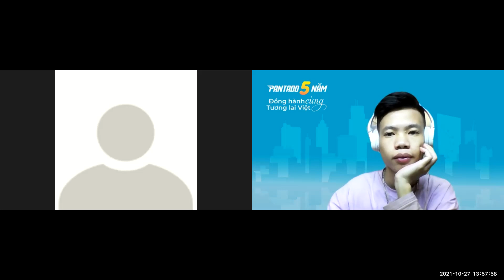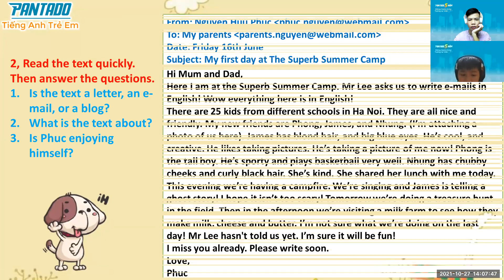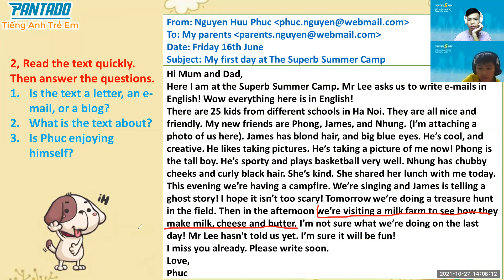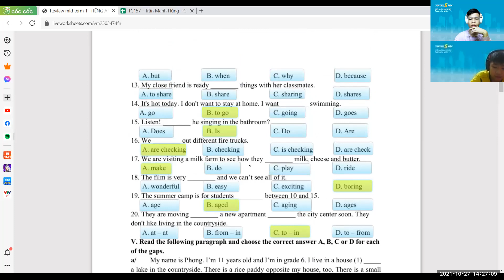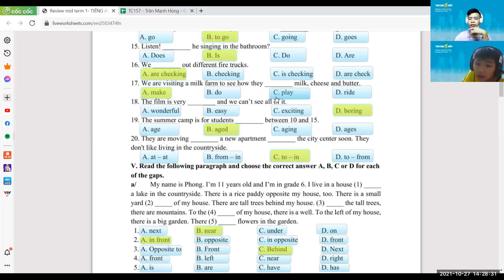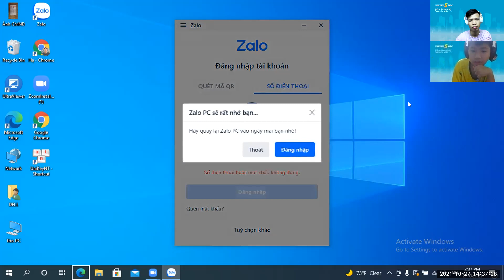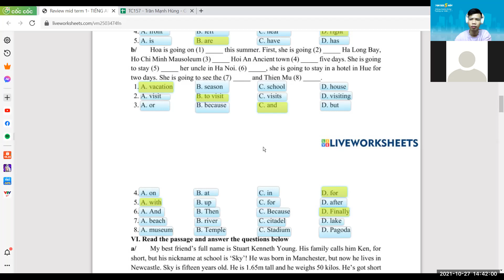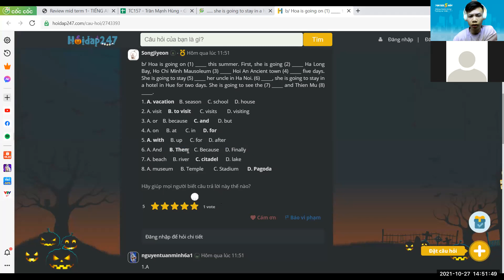PK2108096 - 27/10 - Ôn thi giữa kì I